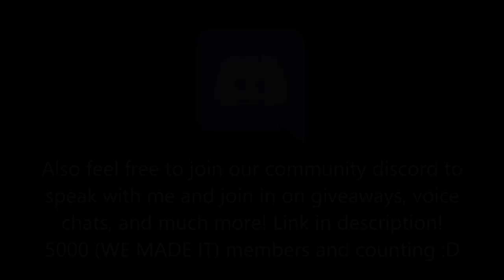How INSANE Does Ping Pong Get in 3v3 Rocket League?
Camera Settings:

FOV: 110
Distance: 300
Height: 130
Angle: -4
Stiffness: 1